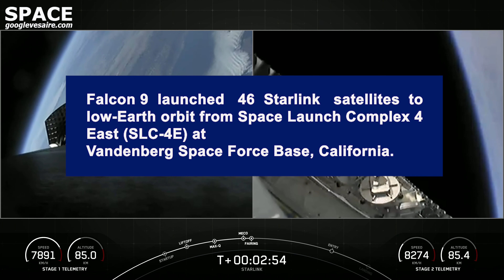SpaceX Falcon 9 Block 5 Starlink 3 1 Mission